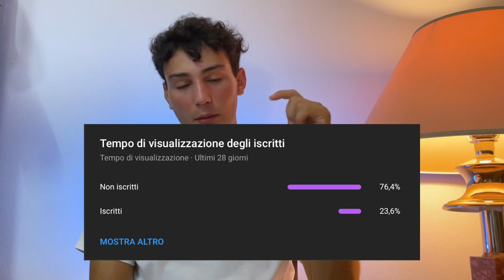La mia DIETA con il DIABETE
la mia dieta con il diabete? cosa mangiare durante la giornata con il diabete? cosa mangiare a merenda? siccome in molti mi avete chiesto cosa mangio io, ecco qui un video proprio su questo.

00:00 la mia dieta con il diabete
01:32 colazione e metà mattina
03:11 pranzo e pomeriggio
05:22 cena
6:19 cosa faccio durante la giornata
07:02 conclusioni